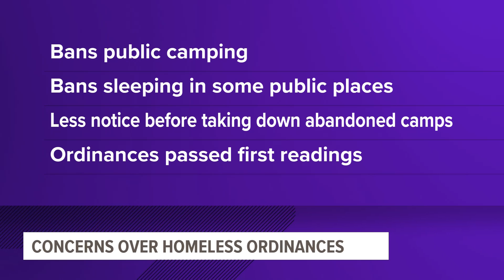Polk County homelessness organization voices concerns over ordinances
Multiple ordinances tackling homelessness have passed their first readings.